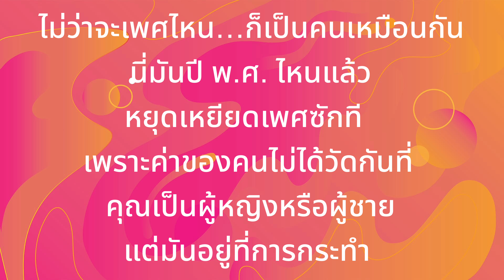Ep.49 ลูกฉันเป็นเพศไหนก็ได้ กตัญญูกว่าลูกเธอก็แล้วกัน